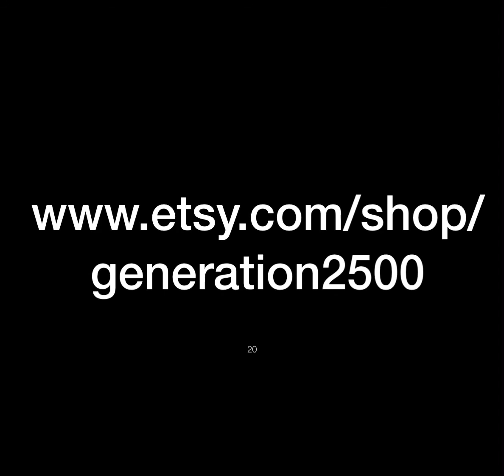Sparkling Waters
- [ ] Find yourself in a  universe where you stand on top of a mountain floating in time and space looking down upon creation and a future of limitless possibilities.i  Feel the power and boldness of being unique and one-of-a-kind don’t be afraid to stand out from the rest. Brilliant natural gemstones set on golden silver adjustable rings are more than they appear the beauty has to be nseen on your finger in the pictures so beautiful to be old do you not give justice to the richness and distinction of the natural gemstones. The gemstones include varieties such as emeralds and Jade and citrine and amethyst and aquamarine I and callh pools and rose crystal and clear crystal and more. The quality in the workmanship is top notch and the lasting nature of faceted rings and then the unique look of natural Rex  gemstones fitted securely on golde or silver rings.